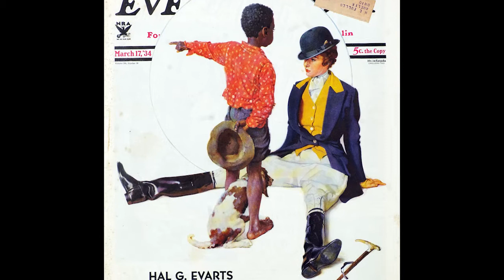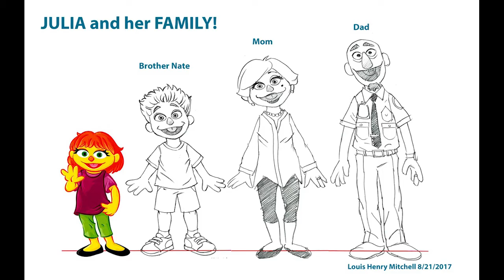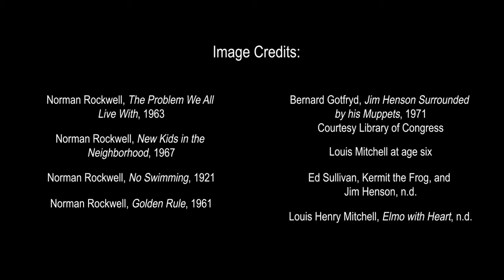Episode 02: Louis Henry Mitchell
As the Creative Director of Character Design at Sesame Workshop, Mitchell carries on the work of the man who inspired him since age six, Jim Henson. Mitchell works with Muppet creation and design for Sesame Street, where he created Kami, the first HIV-positive Muppet and Julia, the first Muppet on the autism spectrum. Mitchell currently serves on the Board of Norman Rockwell Museum.